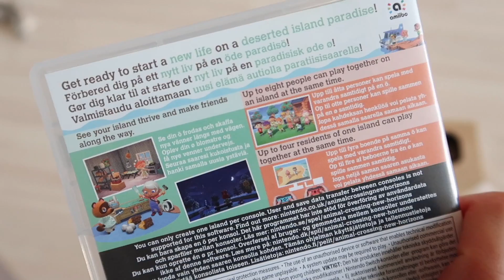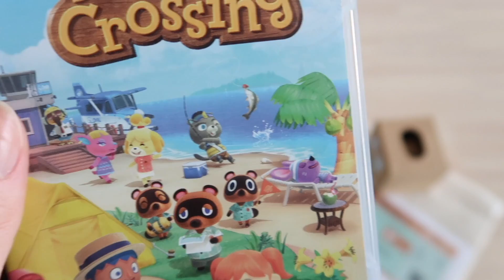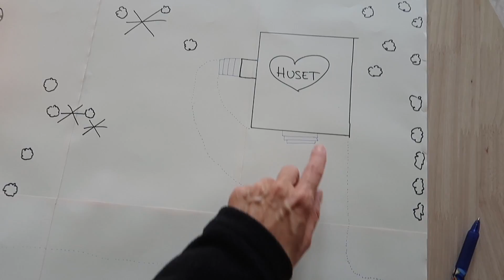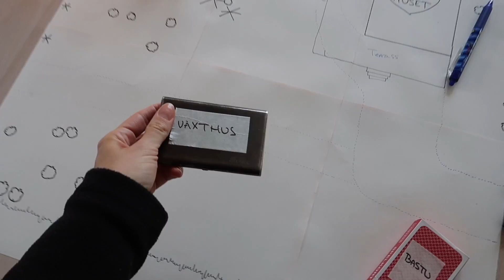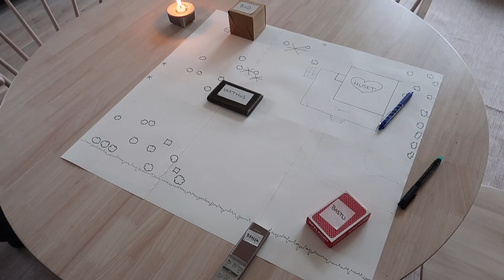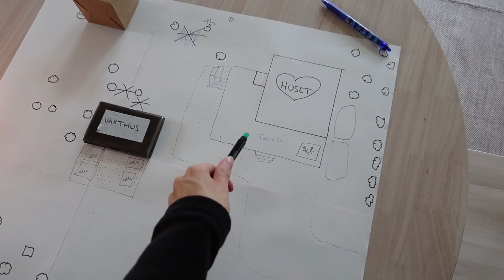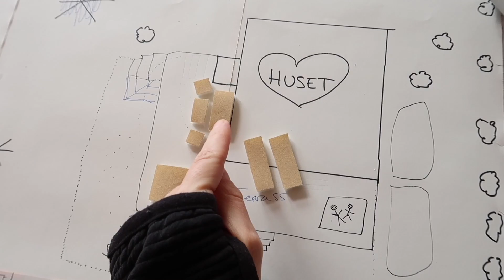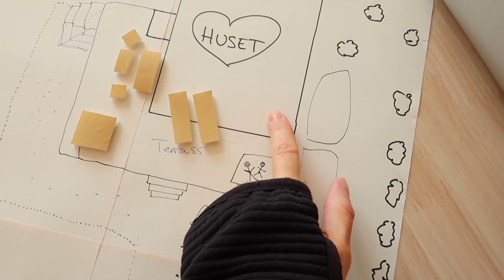vlogg: DET HÄR VAR INTE ROLIGT...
[Videon är ett reklamsamarbete med Nintendo]

I dagens video får ni hänga med en dag i stugan, och herregud vad vi planerar, drömmer och velar fram och tillbaka när vi planerar vår tomt och terass...men tror ni inte det blir bra?! Vi har ju som sagt väldigt ambitiösa planer, så realistiskt sätt kommer nog inte ens hälften att bli av i år, men det skadar ju inte att drömma lite. Plus att det är bra att ha hela målbilden klar framför sig så att man inte råkar sätta krokben för sig själv längst vägen genom att tex. ställa en bod där man senare vill ha ett orangeri typ.
I videon berättar jag också om mitt senaste favoritspel från Nintendo, nämligen Animal Crossing - New Horizons. Det här spelet är fantastiskt! Det är så avkopplande att spela ett spel som man inte förlorar eller kan göra fel i, man bara gör det man vill. Man bygger, inreder, planterar, reser runt, besöker vänner och glider runt haha.

Koden för att lägga till mig som vän är: SW-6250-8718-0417

Jag hoppas att ni gillade vloggen, trots den extremt dåliga titeln. Det är så svårt att döpa vloggar! Vi ses med en ny video på söndag har jag tänkt. Sköt om er tills dess. PUSS

PS: Berätta om ni tycker att vi ska ha beige eller grå dynor genom att svara på enkäten förresten, vi tar jättegärna emot era tankar!

👇Lämna en kommentar och berätta vad du tyckte om videon finis!👇